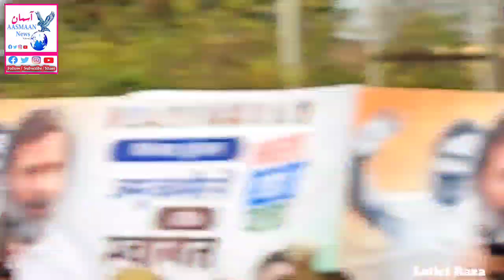Welcome' to Rahul_Gandhi At Satwari